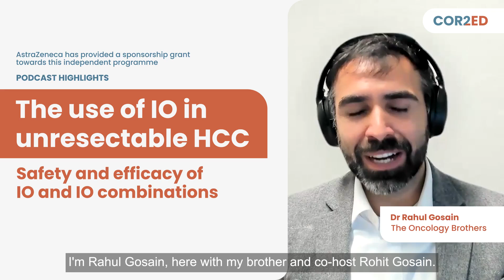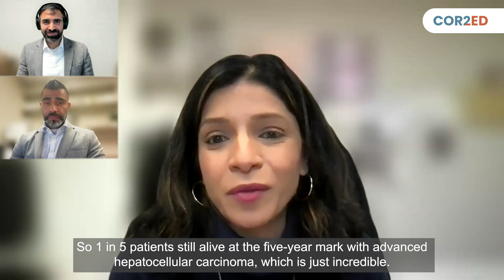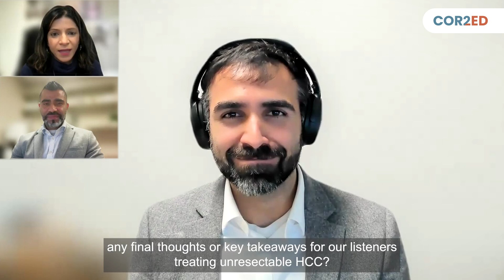The use of Immunotherapy (IO) in unresectable Hepatocellular Carcinoma (HCC)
Experts provide an overview of current systemic treatment options for 1st line uHCC, discussing the role of IO and IO-based combinations, along with emerging therapies and the latest clinical data.

Topics also include:
• Efficacy and safety of IO and IO combinations in HCC
• How to select between the two 1st-line IO-based treatment options based on clinical factors
• Future treatment in unresectable HCC

Clinical Takeaways
• Two 1st-line IO and IO-based combinations are approved for patients with unresectable hepatocellular carcinoma (HCC), with ongoing advancements shaping the treatment landscape
• Clinical trials in newly diagnosed unresectable HCC patients have validated the effectiveness of IO plus anti-VEGF (atezolizumab + bevacizumab, IMbrave150) and dual IO (tremelimumab + durvalumab, HIMALAYA) approaches, establishing the proof of principle for these strategies
• Landmark analysis is critical in IO-based treatments due to the delayed and continued separation of survival curves. Notably, the STRIDE regimen (single tremelimumab regular interval durvalumab) shows one in five patients achieving five-year survival in long-term follow-up
• IO and IO-based regimens for unresectable HCC are generally well-tolerated, with immune-related adverse effects manageable using steroids when necessary
• In clinical practice, treatment choice should be individualised, taking into account factors such as potential side effects and logistical considerations, including the frequency of hospital visits